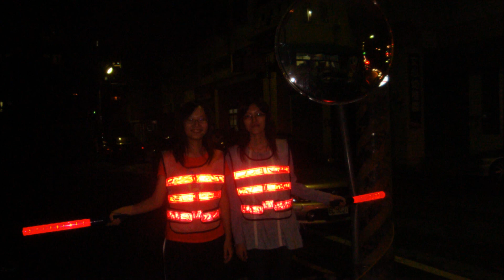博幼期中報告.wmv